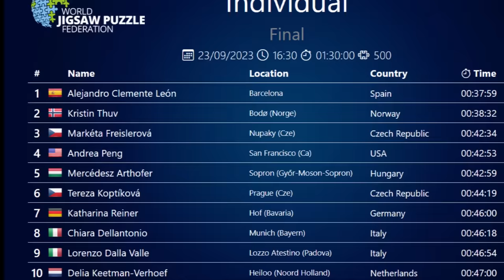Highlights Individual final - World Jigsaw Puzzle Championship - WJPC 2023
World Jigsaw Puzzle Championship 2023

Results